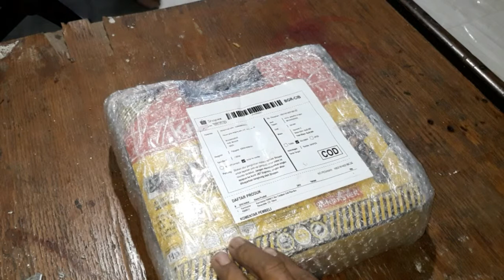bor cordless murah meriah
bor Cordless kenmaster